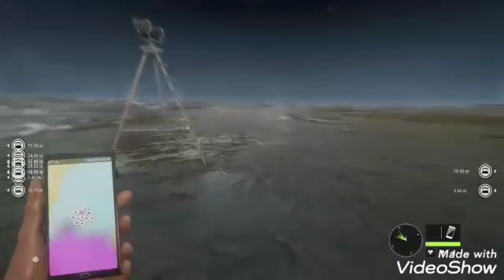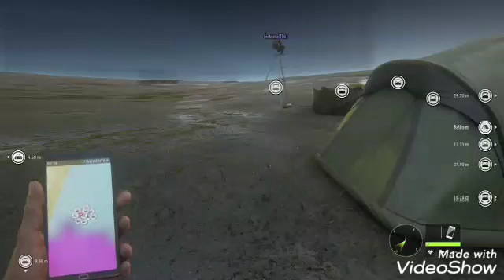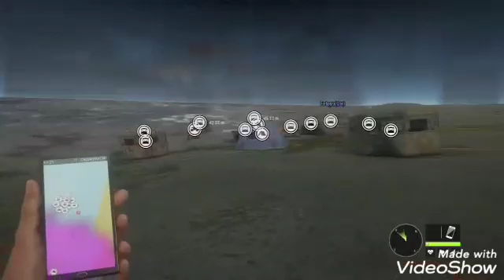Caçando entre amigos